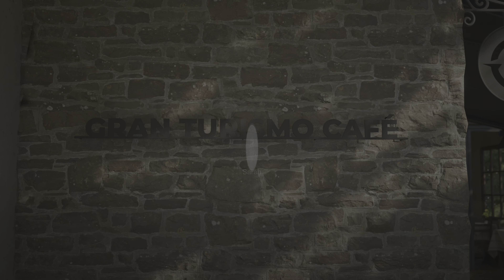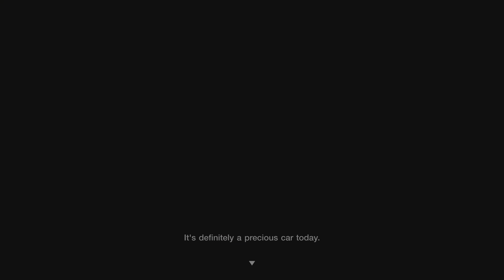GT7 Menu Book No. 23 - Alfa Romeo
And an appraisal of the Porsche 911 GT3 (997).